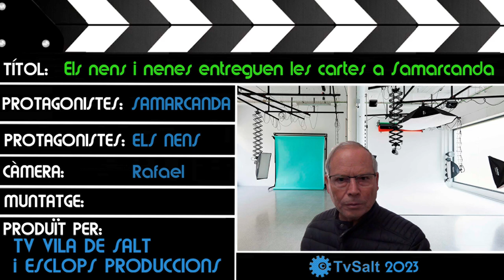La Samarcanca visita la massana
Com cada any, la princesa Samarcanda visita Salt, anunciant l'arribada dels Reis Mags, recollint les cartes i les il·lusions de tots els nens saltencs.